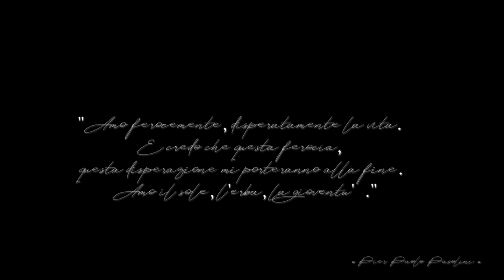Sulla Strada Di Pasolini | Trailer Ufficiale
Regia e Montaggio: Giulia D. Stonem.

Riprese: Giulia D. Stonem, Simone Dionisi.

Collaboratori al progetto: Giulia D. Stonem, Simone Dionisi, Ombretta Martorelli, Massimo Puliani, Carlotta Bolognini, Marco Di Stefano, Roberto Chiesi, Roberto Girometti, Giuseppe Pinori, Antonella Lualdi.

Pasolini: Marco Di Stefano

Location Documentario: Macerata, Cineteca di Bologna, Isola Tiberina.